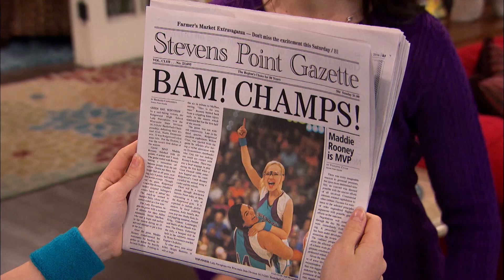Liv och Maddie: Seiersparaden - Disney Channel Norge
Maddie og basketlaget hennes har vunnet seriemesterskapet, og en seiersparade er på vei til Rooney-familiens hus for å ta med familien på festen. Men Parker har ikke tid til å feire, for han skal se siste episode av yndlingsserien sin. Diggie kommer også innom for å prate med Maddie, selv om det er blitt slutt. Men han blir avbrutt av seiersparaden, og nå må han se på tv med Parker i stedet.

Last ned vår Disney Channel-app med masse kule videoer, bilder og morsomme spill - du finner den i App Store og Google Play. Følg oss også på vår offisielle Instagram @DisneyChannelNorge